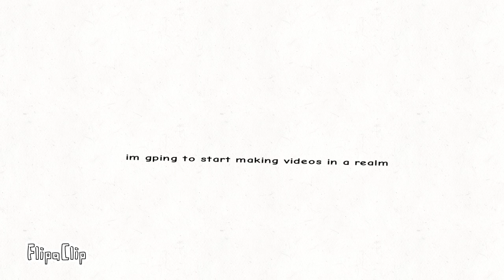15 sub special